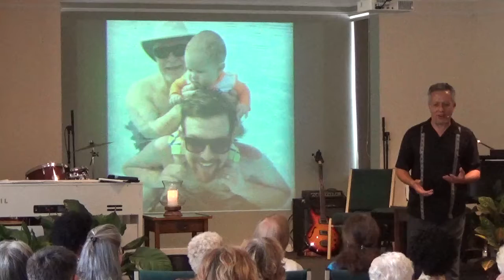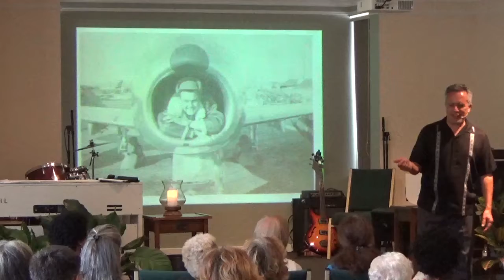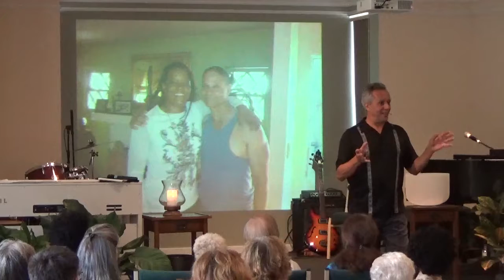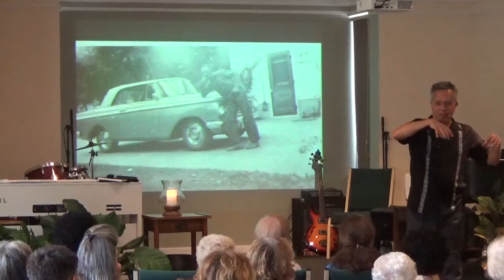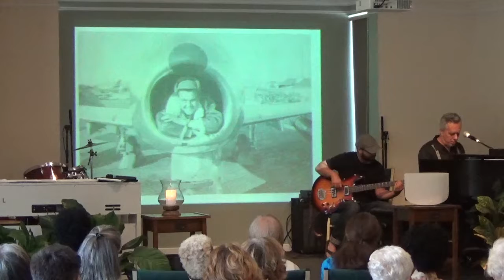Unity 06 18 2017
Unity of Savannah, Sunday Service June 18, 2017
Father's Day